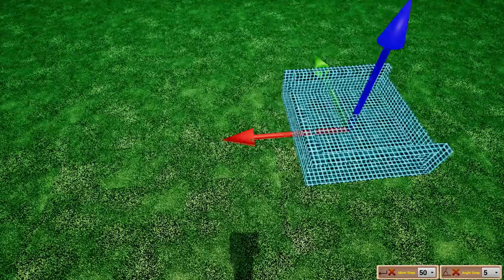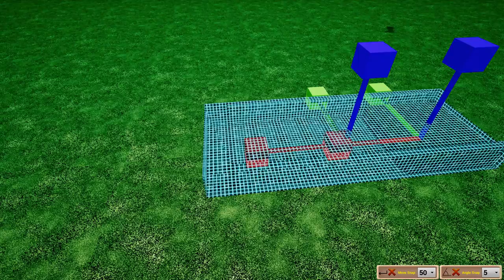Golf it! Strecken bauen leicht gemacht - Tutorial 1 (Deutsch)